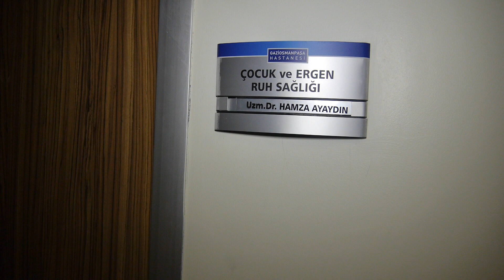SINAV KAYGISI İLE BAŞ ETME YÖNTEMLERİ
Sınav kaygısı nasıl yenilir?

Sınav Kaygısı Nedir? Başa Çıkma Yöntemleri